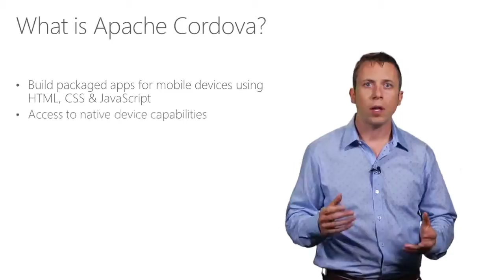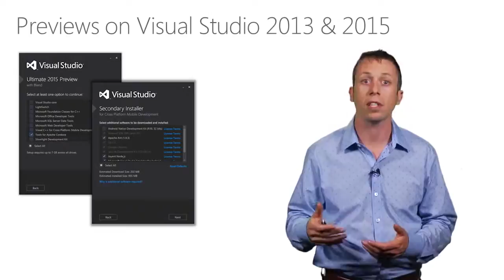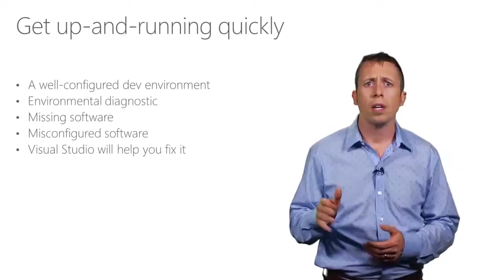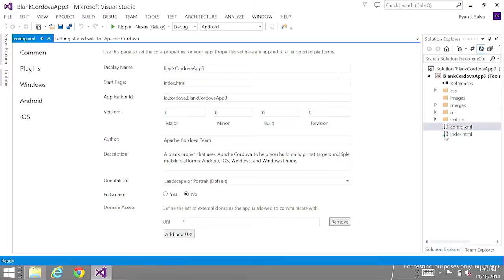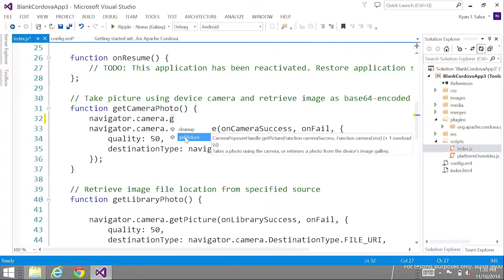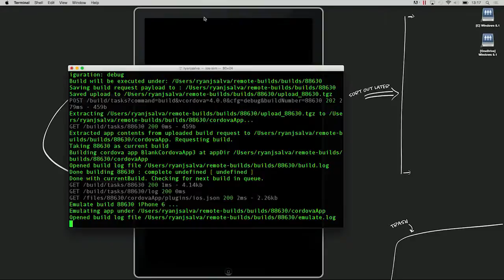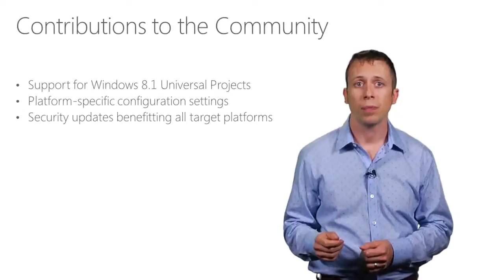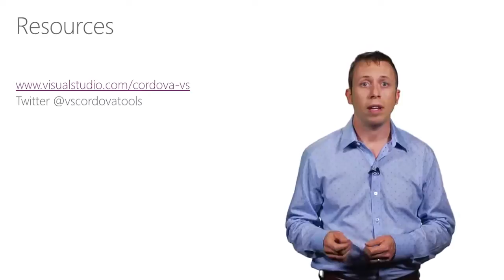Build Mobile Apps for iOS, Android and Windows with Visual Studio Tools for Apache Cordova